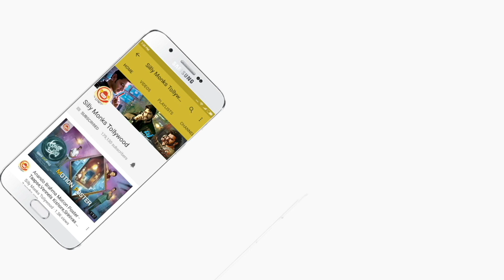118 Movie Team Special Interview | Nandamuri Kalyan Ram | Nivetha Thomas | Silly Monks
Watch 118 Movie Team Special Interview